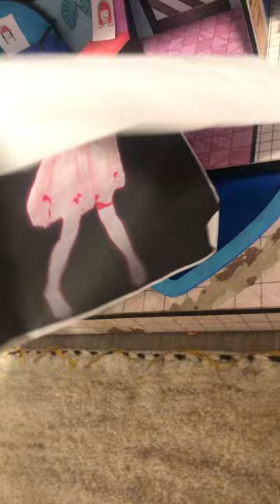When you lost your Diamond earrings￼